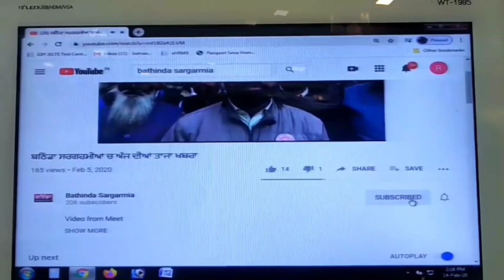ਕੈਂਸਰ ਹਸਪਤਾਲ ਨੂੰ ਕੋਵਿਡ ਕੇਅਰ ਸੈਂਟਰ ਬਣਾਏ ਜਾਣ ਨੂੰ ਲੈ ਕੇ AAP ਵੱਲੋਂ ਵਿਰੋਧ